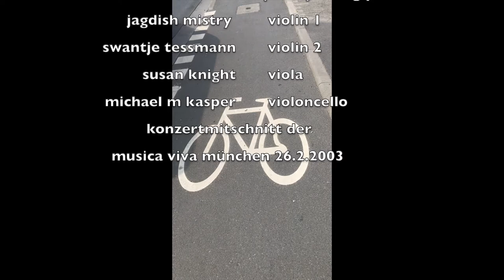Ensemble Modern im Zeichen von Corona / In Times of Corona II - Video Statement Hermann Kretzschmar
Die Musik zu „fahrrad“ stammt aus Hermann Kretzschmars Liederzyklus „plötzlich ging die sonne aus“ mit Texten von Konrad Bayer für Streichquartett und Stimme, das vor 20 Jahren in einem HCD-Konzert uraufgeführt wurde. Das Video konnte aufgrund des Ausbaus des Frankfurter Fahrradnetzes in den Maitagen 2020 zeitsparend erstellt werden.

Ensemble Modern im Zeichen von Corona
Ensemble Modern in Times of Corona

Als ein von Musiker*innen getragener Klangkörper ist das Ensemble Modern auf Einnahmen aus Engagements sowie öffentliche und private Förderungen angewiesen. Durch die zahlreichen Veranstaltungsausfälle aufgrund der Ausbreitung des Coronavirus ist das Ensemble Modern unmittelbar wirtschaftlich betroffen. Wir brauchen jetzt nicht nur die Politik mit konkreter, unbürokratischer und schneller Unterstützung, sondern auch das Vertrauen in die Kraft unserer Gesellschaft, diese schwere Krise zu meistern und zu überwinden.

Mit persönlichen Video-Statements aus ihrer aktuellen individuellen Situation heraus sorgen die Musiker*innen des Ensemble Modern in loser Folge dafür, dass die Musik in den nächsten Wochen nicht völlig verstummt. Die Video-Reihe wird gefördert durch die Crespo Foundation.
As an ensemble organized by musicians, Ensemble Modern’s existence requires income from concert engagements as well as public and private support. The numerous cancellations of events due to the spread of the coronavirus have affected Ensemble Modern’s finances directly. At this point, we need not only concrete, unbureaucratic and rapid support from politics, but also trust in our society’s ability to master and overcome this severe crisis.

By releasing personal video statements from their current, individual situations, Ensemble Modern’s musicians make sure that the music does not fall entirely silent over the coming weeks. The video series is supported by Crespo Foundation.